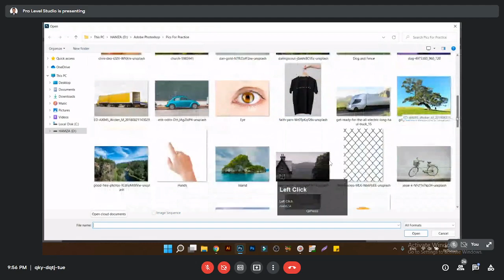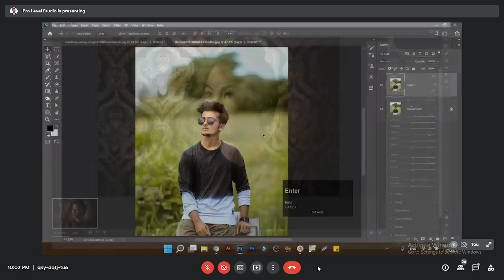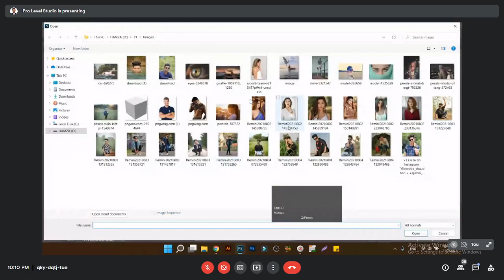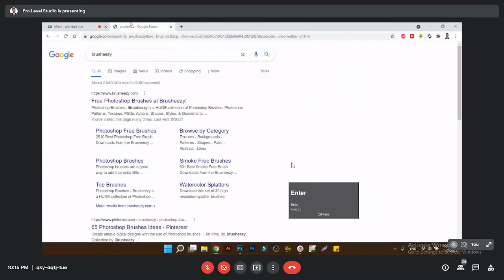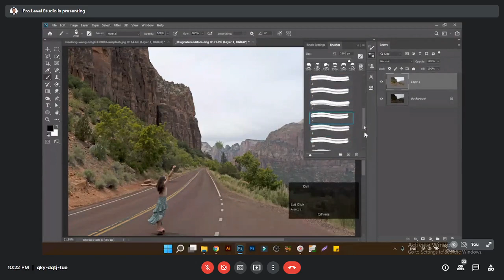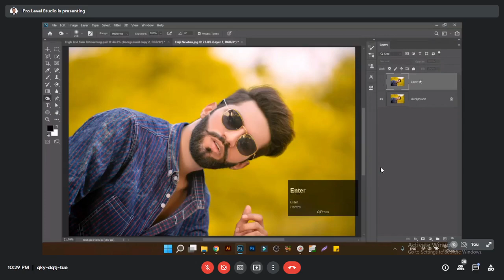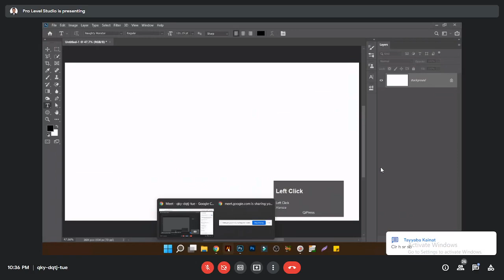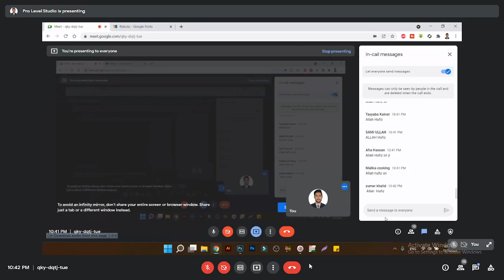Class #5 (Part 2) || Graphic Designing course || Digital Education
Graphic Design, also known as communication design, is the art and practice of planning and projecting ideas and experiences with visual and textual content.

This course is focused on both theoretical and practical parts. The aim of the course is to develop design sense in Skill Seekers  by the help of concepts and practice.

The focus of practical part will be on designing software Adobe Photoshop. Different exercises related to online market requirements will be assigned to the Skill Seekers. So that they can work professionally in online market.

👉 Gain the fundamental skills needed to be a graphic designer.

👉 Communicate through image-making and typography.

👉 Complete a capstone project to add to your professional portfolio.

👉 Learn everything you need to know to work in interface design, motion
       graphics, and editorial design.

graphic
graphic design
vector art
graphic design courses
graphic burger
free vector images
graphic art
motion graphic
graphic online
vector images
vector background
vector design
graphic design portfolio
canva infographic
motion designer
freelance graphic designer
visual designer
vector illustration
social media design
3d illustration
print design
graphic design services
free vector art
graphic design logo
digital designer
graphic design online
graphic background
free vector design
graphic design courses online